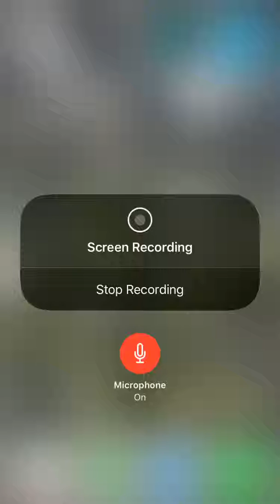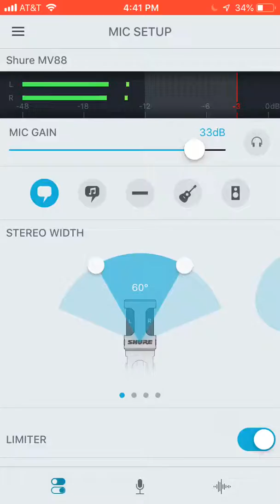Audio Test of the Shure MV 88 microphone for iPhone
Rapid Knowledge Sharing is getting an audio upgrade. Is the sound quality worth the $150 peripheral? Depends on your alternatives. I'm digging it.